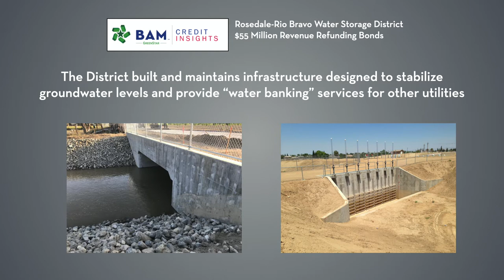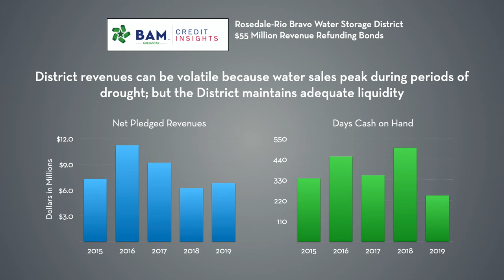Financing a "Water Bank" to Provide Sustainable Supplies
The Rosedale-Rio Bravo Water Storage District is selling $55 million of BAM GreenStar revenue bonds to refinance debt used to build groundwater recharge infrastructure in California's San Joaquin Valley. Learn more about the project and its finances in the latest BAM Credit Insights video.